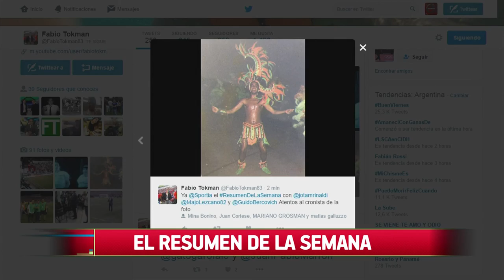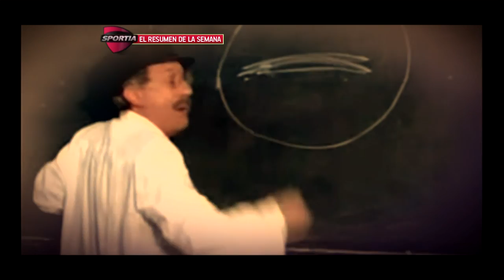Sportia - Resumen de la Semana (lunes 4/4 al viernes 8/4 de 2016)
Edición y post producción: Daniel Musculiato y Patricio Puyó